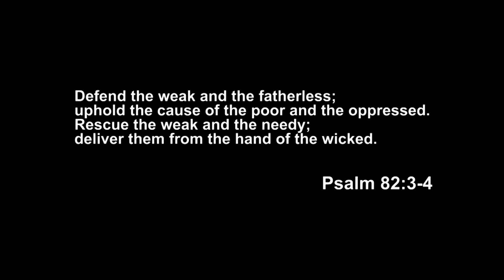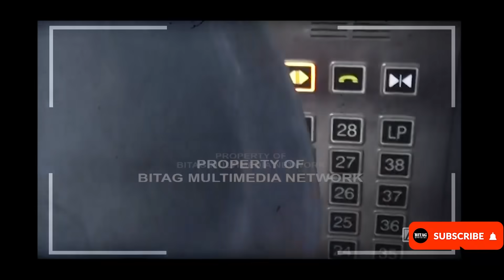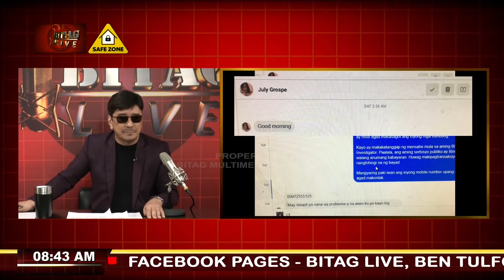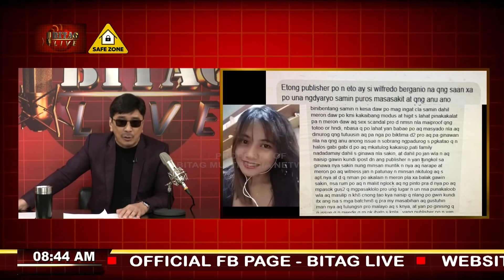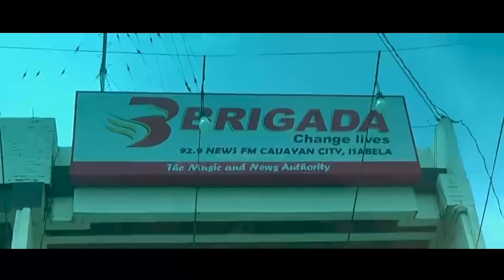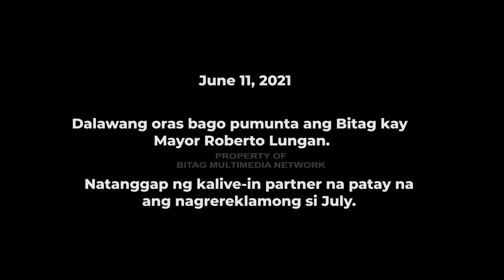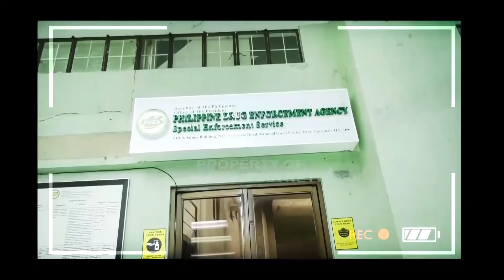BITAG Live FULL Episode | June 14, 2021 | Monday